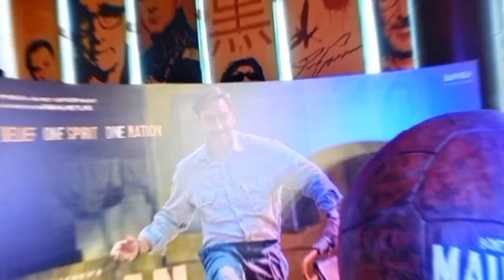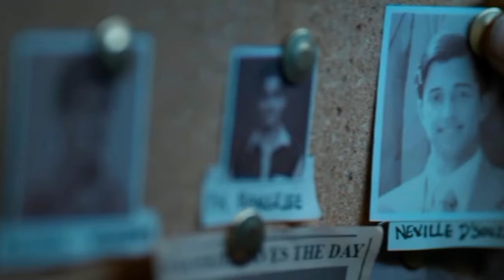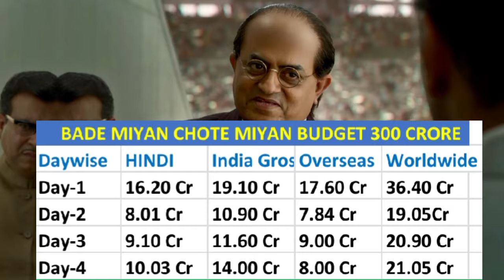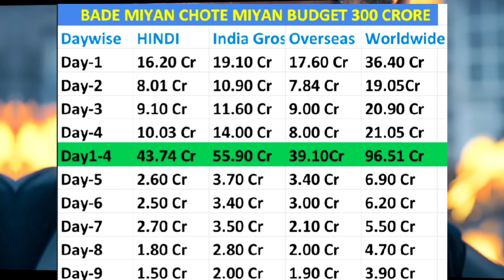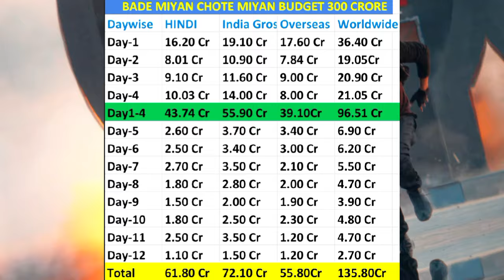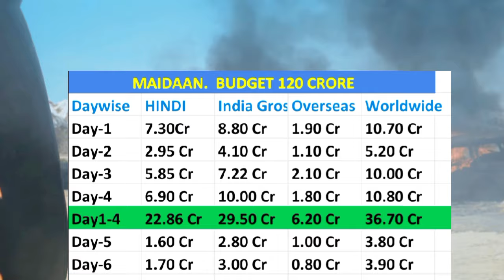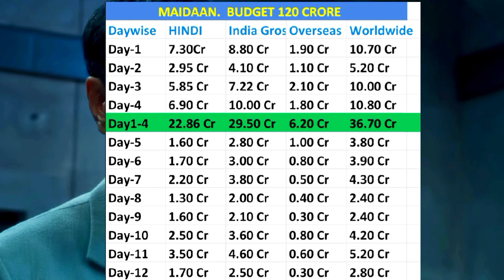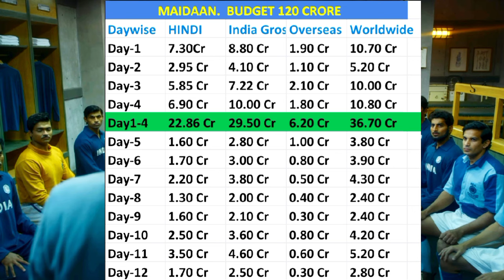Maidaan (Day-12) Box Office Collection Unstoppable 😱History Create 🤯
Maidaan Collection
Maidaan movie reaction
Maidaan movie reviews
Maidaan movie review
Maidaan movie public reviews
Maidaan movie public reaction
Maidaan public reviews
Maidaan Ajay Devgan
Maidaan Ajay Devgan
Maidaan movie
Maidaan movie update
Maidaan news
Maidaan  budget
Maidaan box office collection
Maidaan box office collection prediction
Maidaan box office prediction
Maidaan movie songs
Ajay Devgan